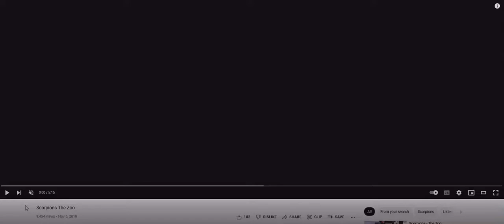Scorpions The Zoo dancing Falco rock me amadeus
(1:15) = woman God=6

9/26/2022 @  9:10 AM = 0:19=TPOG
The power of God 1:45, 1:54

1:11 is the Angel woman God.

Here's my one of my first generic Talk to God codebooks:

1:38 = 1john 3:8

Anna or Brian 1/4 God=(1:41) 0:40, 1:13, 1:22, 1:31, 1:40
2/4 = 2:13, (2:22), 2:40, 2:31
3/4 = 3:13, (3:22), 3:40, 3:31
4/4 = 4:13, (4:22), 4:40, 4:31
5/4 = 5:13, (5:22). 5:40, 5:31
6/4 = 6:13 That john 3:16 backwards! 6:22, 6:31, 6:40

1:22 woman God
1:23 woman God

5:06 AM

1:24
5=Mary =woman
(2)
Angel woman God = (0:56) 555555
705 woman God = (0:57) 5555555

Perfection = (0:55)
Single perfection 1:55
Double perfection 2:55
Triple perfection 3:55
Quadruple perfection 4:55

1:51 = 1woman God=6

1:28 woman God
0:28, 2:08, 2:26, 2:44

0:11, 0:56, 1:10, (1:11), 1:55, 1:56, 2:11, 2:56, 3:11, 3:56, 4:11, 4:56, 5:11, 5:56 etc

2:36 = I'll destroy you all!
4:36 =I'll double destroy you all!

1Brian God=6
1:06, (1:33)= the Brian God
0:35, 3:50 =(8)= the son of God!

29 / 39  God =Psalm 45 = (9): (3)
0:29, 2:09, 2:45, 2:54 / 0:39, 3:09, 3:45, 3:54

0:36, 3:06, 3:33 / 0:39, 3:09

6= Man
3:36
3:38
3:39

1john 3:6
1:36
(3:33)

1:46
(4:33)

1:40

6:53= (0:68) man is the son of God!
1:08

2:07, 2:25, 2:34, 2:43, 2:52

1God=3
0:31, 1:03, 1:12, 1:21, 1:30, 3:01